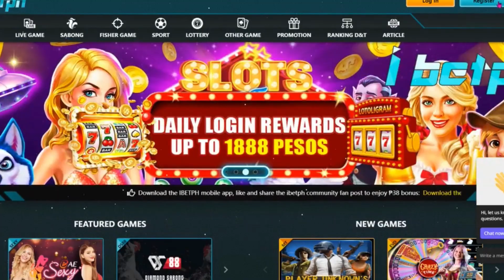IBETPH IS COMING TO THE PHILIPPINES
If you're looking for a trusted and reliable online gaming site in the Philippines, look no further than IBETPH. Our platform is designed to provide a seamless and enjoyable gaming experience for all players, regardless of their skill level or experience with online gaming.